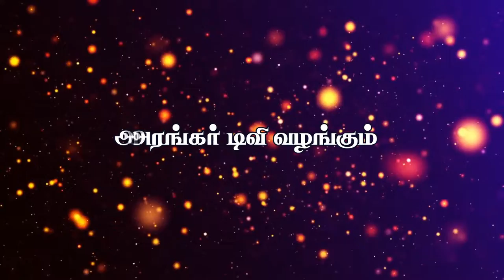அன்பர்களின் அனுபவம் - திருமதி.ஈஸ்வரி, மண்ணச்சநல்லூர்